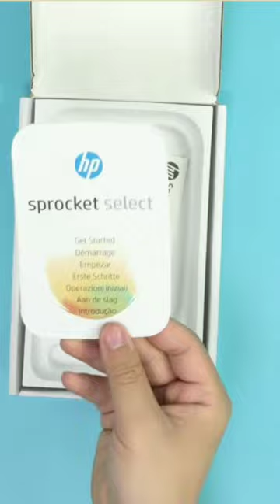HP Sprocket Select Portable 2.3x3.4" Instant Photo Printer (Eclipse) |Print Pictures Amazon